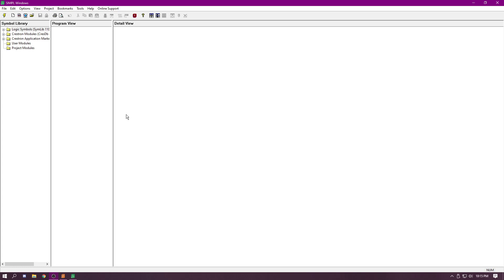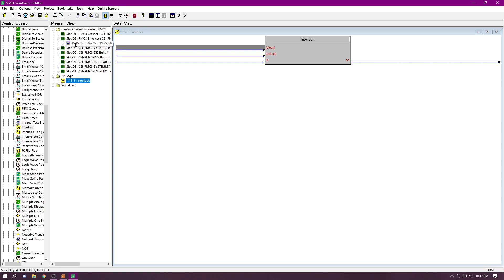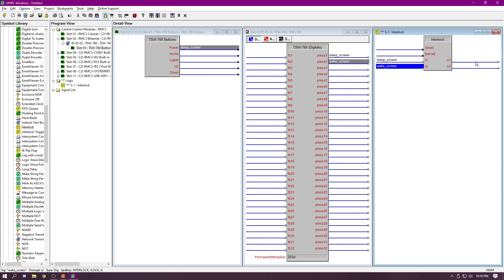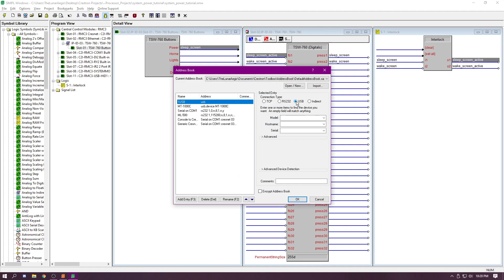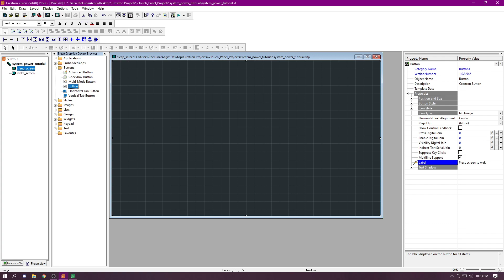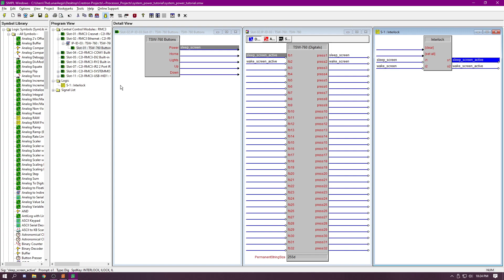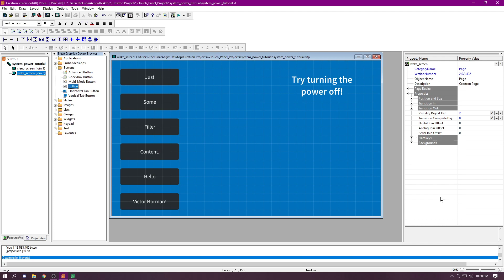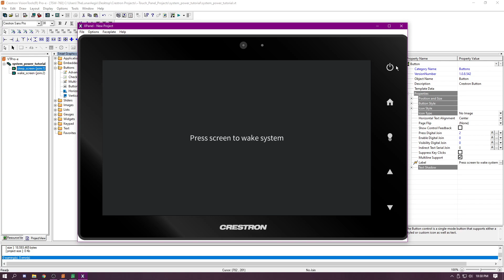Crestron Simpl System Power Tutorial RMC3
This tutorial outlines how to implement a simple System Power configuration via two pages on a Crestron RMC3 and a TSW760 Touchpanel